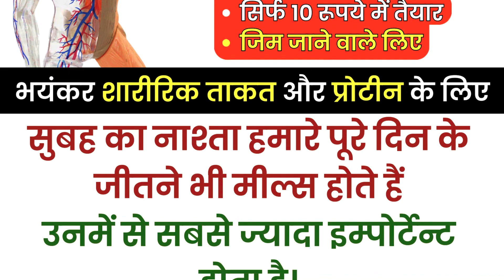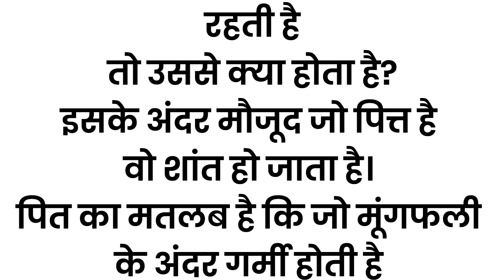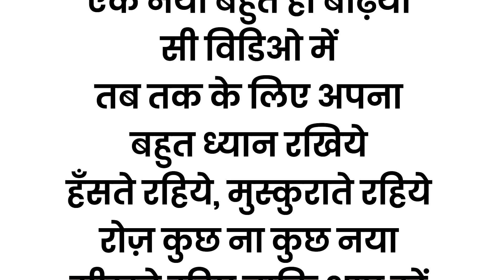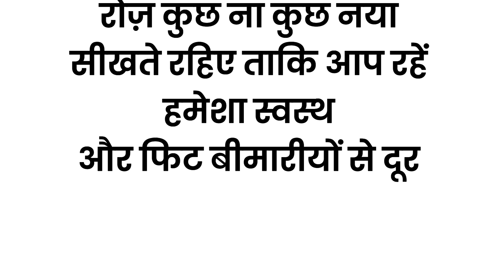भयंकर ताक़त और प्रोटीन के लिए यह दो चीज़ हर सुबह खाएं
In this I will tell you about 2 very healthy foods to eat in breakfast.

These foods are banana and peanuts. He also shows you a recipe to make a delicious breakfast using these two food items.

इस वीडियो में मैं आपको नाश्ते में खाने के लिए 2 बहुत ही स्वस्थ खाद्य पदार्थों के बारे में बताएंगे।

ये खाद्य पदार्थ हैं केला और मूंगफली। वह आपको इन दो खाद्य पदार्थों का उपयोग करके स्वादिष्ट नाश्ता बनाने की विधि भी बताते हैं।

सुबह का नाश्ता हमारे पूरे दिन के जीतने भी मील्स होते हैं उनमें से सबसे ज्यादा इम्पोर्टेन्ट होता है। आप सुबह सुबह नाश्ते में क्या खाते हैं इसका सीधा सीधा असर आपका उस पूरे दिन की एनर्जी के ऊपर और आपकी बॉडी के मेटाबोलिज़म के ऊपर पड़ता है। आपने अक्सर देखा होगा कि अगर आप सुबह सुबह पूरियां खालें या बहुत सारे छोले भटूरे खालें या इस तरह की और भी कोई ऑयली चीज़ खालें या स्पाईसी चीज़ खालें तो सारा दिन आपकी बॉडी जो है, वो थकी थकी सी रहती हैं। आपको नींद बहुत ज्यादा आती है और कई बार ऐसीडिटी या इस तरह की चीजें भी हो जाती है।
तो काम में भी आपका मन नहीं लगता है लेकिन अगर आप सुबह सुबह कोई अच्छी चीज़ खाले अगर आप फ्रूट्स का नाश्ता कर लें, अगर आप अंकुरित अनाज खाले। अगर आप ओट्स खाले तो उसकी वजह से क्या होता है? आपकी बॉडी आपको सारा दिन हल्की हल्की महसूस होती है। बॉडी में एनर्जी भी आपको महसूस होती है और इसके साथ साथ आपका काम में भी खूब अच्छे से मन लगता हैं। दोस्तों वैसे तो बहुत सारी ऐसी चीजे हैं अच्छी अच्छी जो आप नाश्ते में खा सकते हैं। लेकिन आज इस वीडियो में मैं आपको एक बहुत ही बढ़िया रेसिपी बताने वाला हूँ जो की पर्सनली मुझे बहुत पसंद है।

शिक्षाप्रद कहानी,
कहानी,
सुविचार,
अनमोल वचन,
प्रेरणादायक कहानी,
Story
Motivational story
Lessonable story